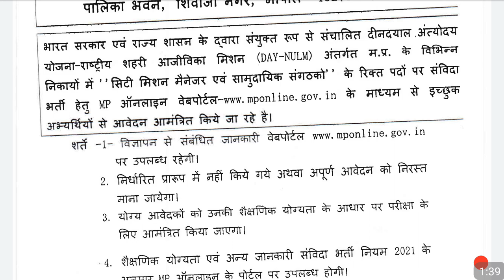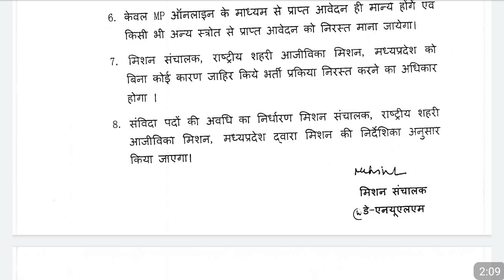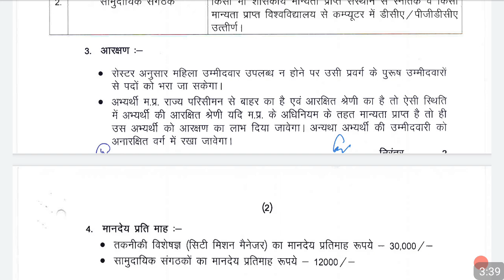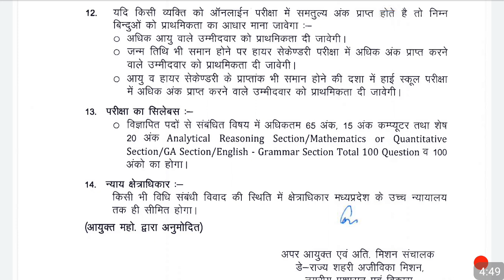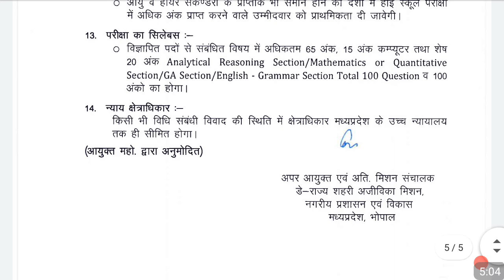nagariya vikas evam aawas vibhag recruitment notification out | salary 30,000/ pm | latest vacancy